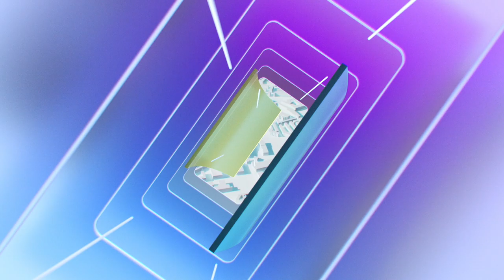[제8회 전국동시지방선거] 6.1지방선거 시의원 후보 방송연설 | 서초구 제3선거구 더불어민주당 기호1번 이세연